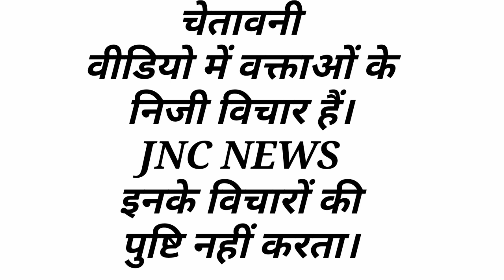भिवानी बिजली बोर्ड S.C, Exn मुर्दाबाद के नारों से गूंज उठा बिजली बोर्ड?